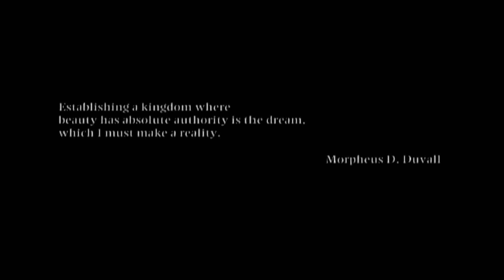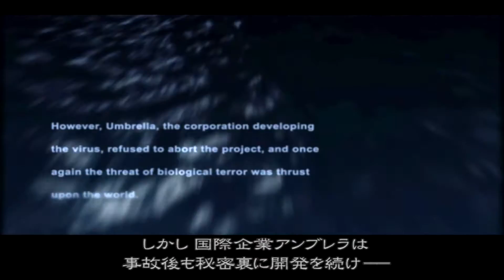Biohazard - Resident Evil Dead Aim / Let's Play - Parte 01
? Atenção o Video esta em 720p e 1080p 30 fps

?PSN: samuelfreitasgs
? So Add ( Steam ) SAMUELFREITASGAMES
? So Add ( Live )  samuelhunk
? So Add ( Skype)   samuelhunk
? So Add ( Origin)  samuelhunk
?FanPage SamuelFreitasGames

?Action!
?Bandicam
?Vegas Pro 13.0 (64-bit)
?Adobe Photoshop CS6 (64 Bit)

?Parceria Familia Gamer )

?CPU : AMD FX-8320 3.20Ghz 8 Eight-Core  (Turbo 4.0 Ghz ) Black Edition Bulldozer
?VGA : Geforce Evga GTX 970 Sc 4GB Gddr5 SuperOverclockeada GDDR5 256 Bits
?RAM : 2x4 + 1x8 = 16GB DDR3 CORSAIR 1600 Mhz / DDR3 HYPERX 1600 Mhz
?HDD : Seagate Sata2 750 Gb + Seagate Sata2 1tb + Seagate Sata2 320 Gb System
?HDD : Externo Wt 320Gb + Externo Seagate 320Gb
?HDD : Externo Samsung 3 TB
?MOBO : Asus M5A78L-M/USB3 (AM3R2) (32GBMax)
?Cooler : T2
?PSU : Cosair CX600
? Controlle Xbox 360 Usb Branco
? Controlle Xbox 360 Usb Preto
? Controlle Xbox 360 Usb verde Transparente
?Monitor : AOC 32´Polegadas  ( 1080p ) 1920 x 1080 HD
?Monitor : LG 32´Polegadas ( 1080p ) 1920 x 1080 HD
?Gabinete Gamer X Trike ( Led Verde e Azul)
?Mouse Gamer BlackHank
?Teclado Fortrek
?Headset Gx Gaming Genius